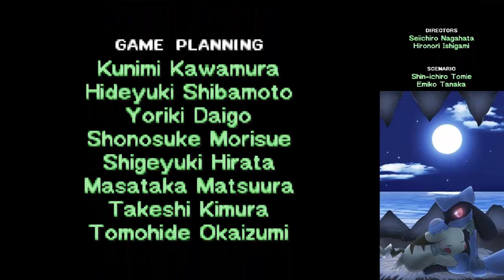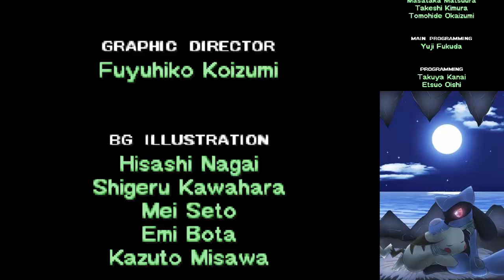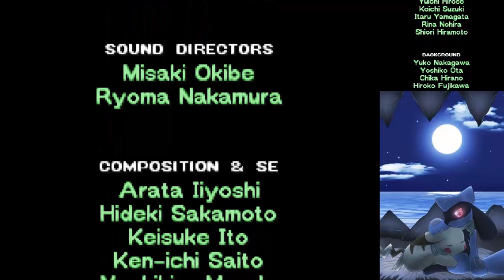Let's Play PMD Erkundungsteam Himmel #43 Selbstloser Krakeelo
Weiter gehts mit Pokémon Mystery Dungeon Erkundungsteam Himmel von Nintendo/Gamefreak/Chunsoft.